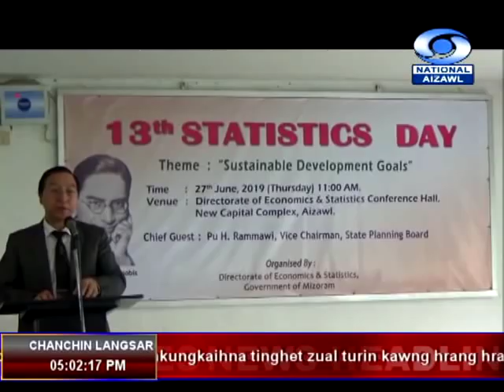DD News Aizawl | 27 June 2019 | 5:00 PM